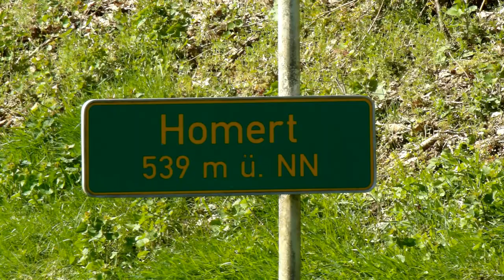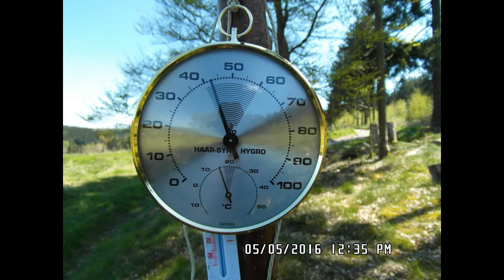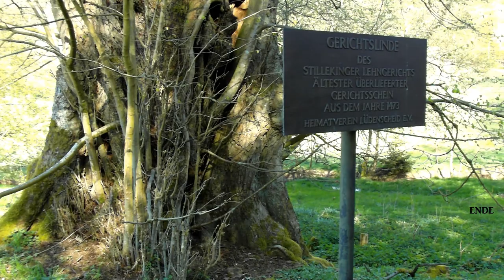Lüdenscheid: Homert – Jubach – Bundhagen – Hardt – Greiberg – Stilleking, Impressionen, Mai 2016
Anfang Mai 2016 in Lüdenscheid: Impressionen aus dem Umfeld von Homert – Jubach (Kierspe) – Bundhagen – Hardt – Greiberg und (Naturschutzgebiet) Stilleking